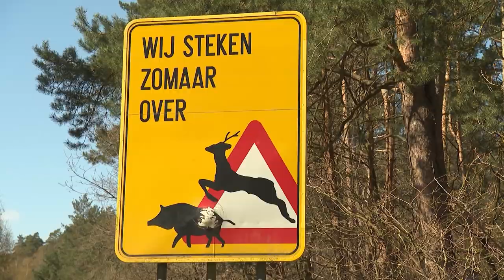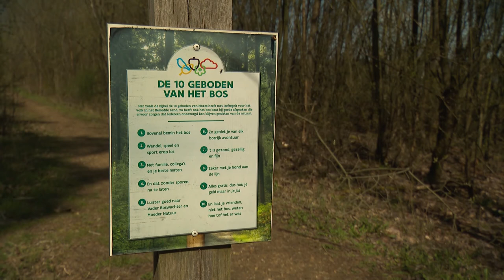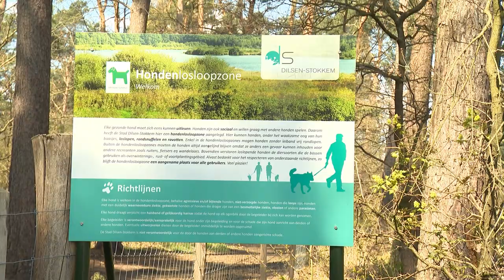Hubertus TV: Loslopende honden in natuurgebied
Loslopende honden zorgen voor heel wat problemen in het buitengebied: ze jagen wild op, ze liggen aan de basis van het verstoten van reekitsen door de reegeit, ze zorgen voor onveilige situaties met andere wandelaars.
In een nieuwe aflevering van Hubertus TV focust de jachtsector op het probleem, en waarom hondeneigenaars hun trouwe viervoeter aan de lijn moeten houden.

Sprekers: Dieter De Mets (HVV-beleidsmedewerker), Jos Ramaekers (Natuurpunt) en Jean Dreessen (WBE Capriolus en boswachter).

Op de hoogte blijven van het laatste jachtnieuws?

🙋‍♂️ Word lid van Hubertus Vereniging Vlaanderen
Link naar meer informatie